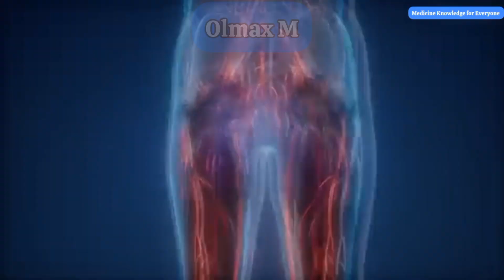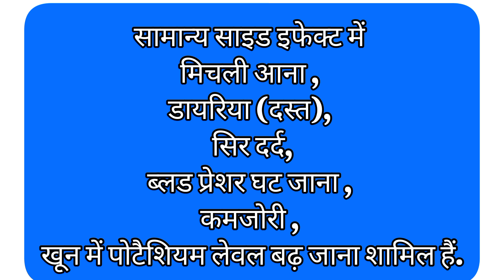Olmax M 25 / Olmax M 50 Tablet Uses Side effects info in Hindi Olmesartan+Metoprolol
Olmezest Beta 25 / Olmezest Beta 50 Tablet Uses  Side effects info in Hindi Olmesartan+MetoprololOlkem Beta 25 / Olkem Beta 50 Tablet Uses  Side effects info in Hindi Olmesartan+Metoprolol

Thanks